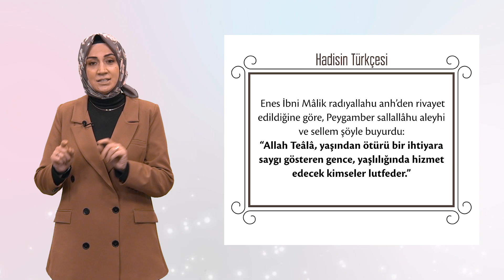Hadis - "Yaşlılara Hürmet"